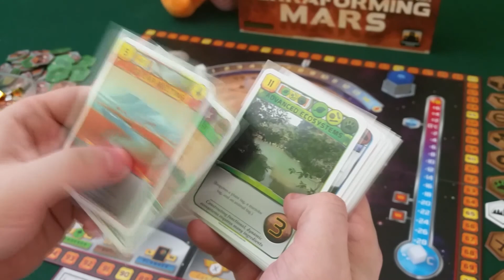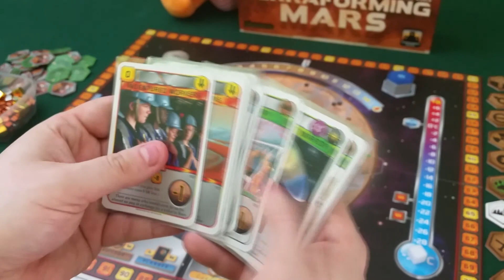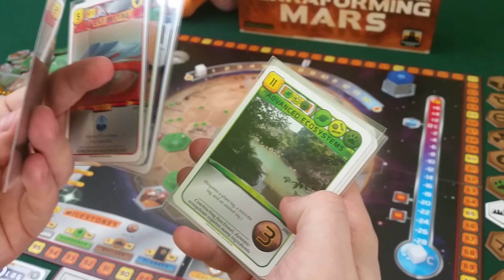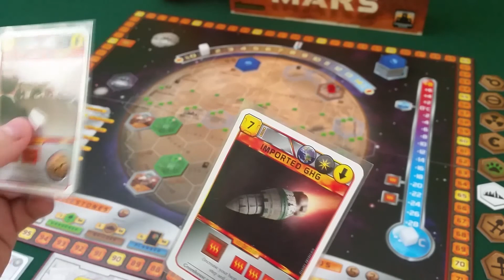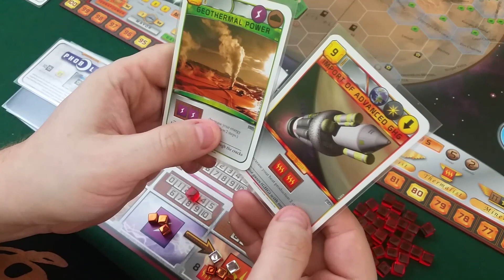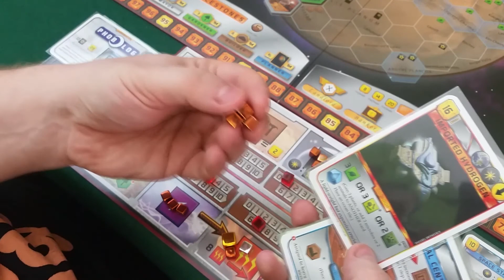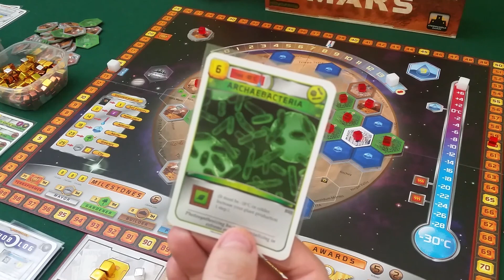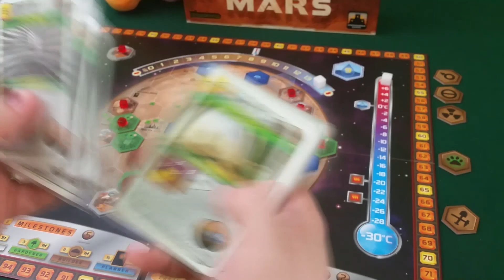Terraforming Mars - Solo Playthrough #6/12 (Phoblog)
Sixth play of Terraforming Mars solo! This serie will be 12 videos, one for each of the corporations in the game. Niramas tries to make it in the quite hard solomode of this wonderful board game!

Easiest way to watch them all as they comes out is to go to the playlist for Terraforming Mars

Terraforming Mars is designed by Jacob Fryxelius and published by Fryxgames and  Stronghold Games in 2016.

Vote for Boardgames with Niramas!